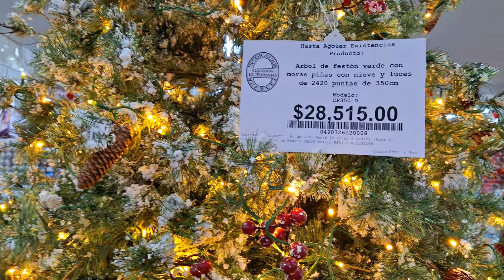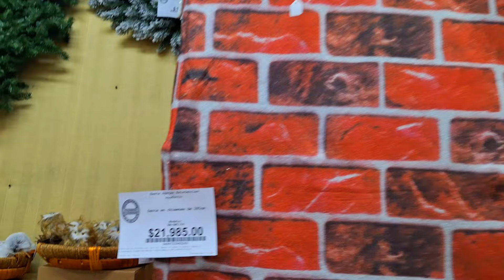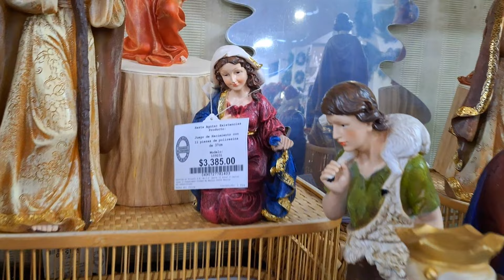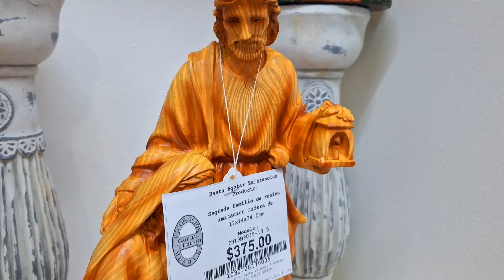NAVIDAD 2024 EN GALERÍAS EL TRIUNFO ANGELÓPOLIS PUEBLA